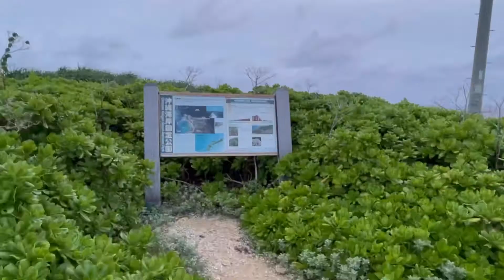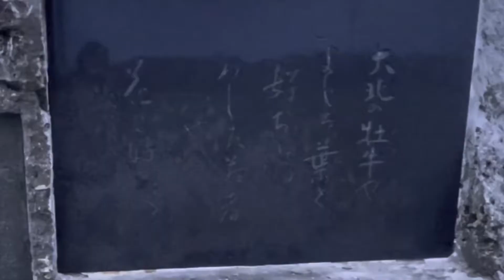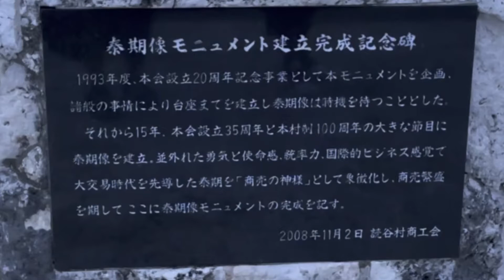【沖縄 残波岬】王道の観光スポット＊夕方に行ってみました！沖縄旅行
＊沖縄旅行
残波岬に夕方行ってみました。
猫も多かったですよ。
観光に行く際に参考になれば🖤

✏️ブログや他の活動の紹介✏️